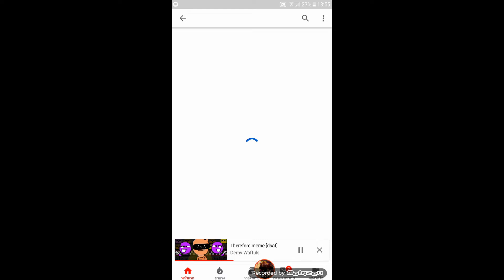Thx 40 subbb